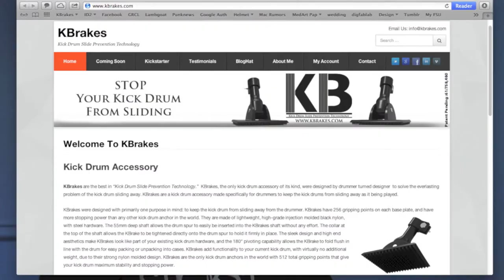KBrakes Event at Kendal College of Art and Design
This video was from an event at Kendall College of Art and Design where drummers and musicians came together to talk about the design and benefits of KBrakes.